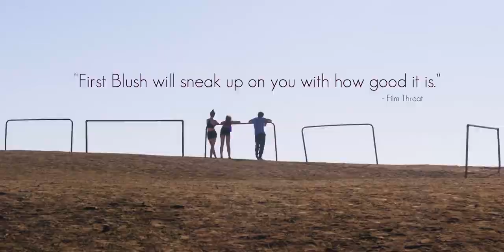First Blush - Official Trailer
A young married couple’s relationship is thrown off its axis when they become involved with another woman. As they learn to navigate their new life, the trio push each other’s boundaries to the limits in this fresh, funny, and tenderly told love story.

Release Date:  February 2, 2021 (streaming)
Rating:  NR
Runtime:  107 min
Genre:  Comedy, Drama, Romance
Director:  Victor Neumark
Writer:  Victor Neumark
Cast:  Rachel Alig, Ryan Caraway, Kate Beecroft

Youtube (Music) channel Please be advised: some comments may require to be manually approved before showing up as public due to the channel's security features.